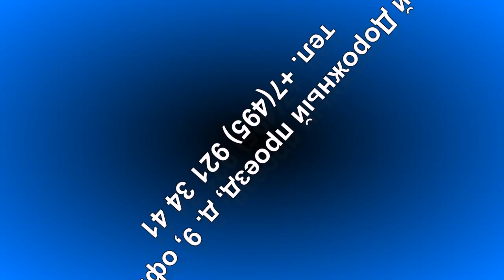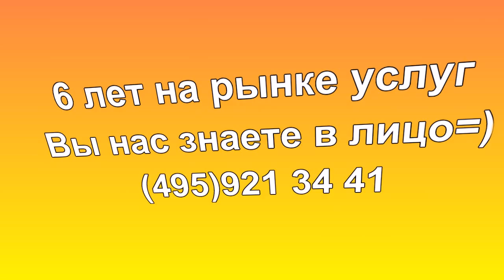Ремонт кофемашин, аренда кофемашин, кофе.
Интернет магазин s-coffee.ru, предлагает Вам лучшие сорта кофе в зёрнах, а так же услуги по ремонту и аренде кофемашин 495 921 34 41. Доставка от 3х кг. - бесплатно!